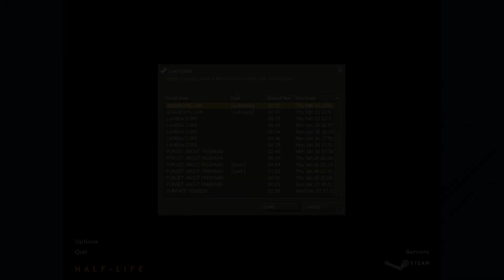Will Plays - Half Life (Part 31) - The Mother of Babies...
Today, we fight Gonzo.